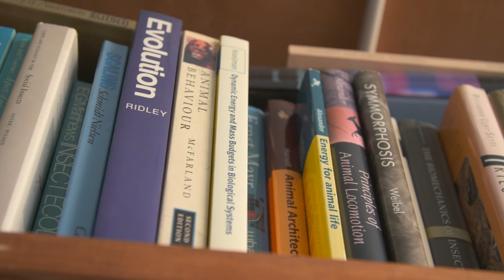Eureka Moments: Professor Tim Clutton Brock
Tim’s Eureka Moment was the realisation that many of the crucial differences, for example in size and weaponry, between males and females were related to the number of females with which the males could mate.